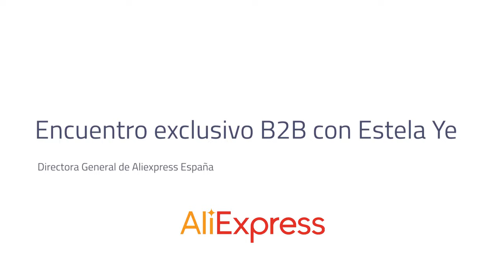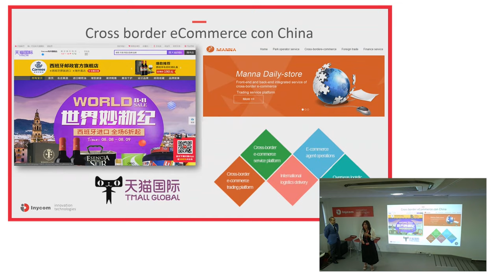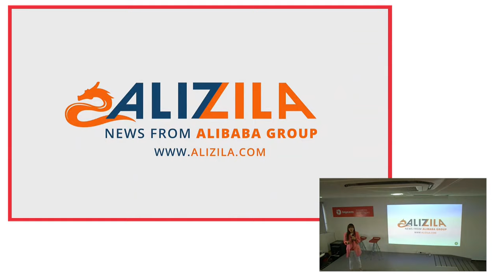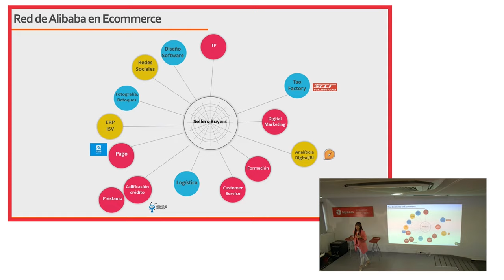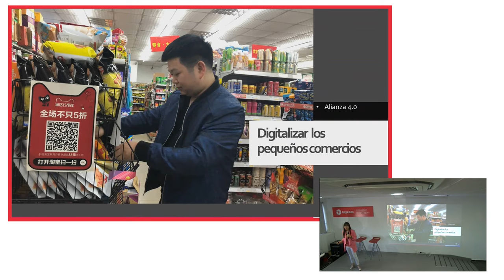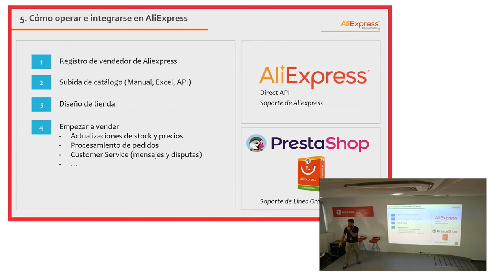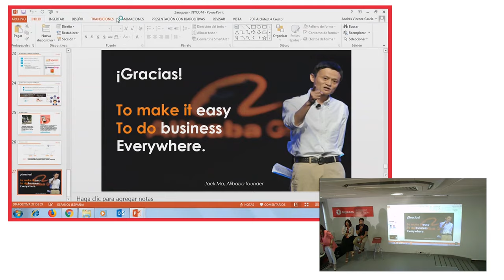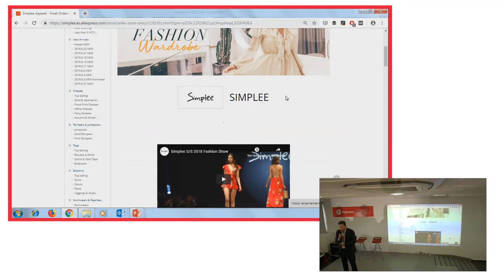Encuentro Exclusivo con Estela Ye, Directora general de Aliexpress España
Estela Ye, presenta las posibilidades de internacionalización que ofrece un marketplace como Aliexpress, perteneciente al ecosistema global del gigante Alibaba que cuenta con más de 150 millones de usuarios en el mundo.

Descubre como podemos ayudarte a impulsar tus ventas y exportaciones